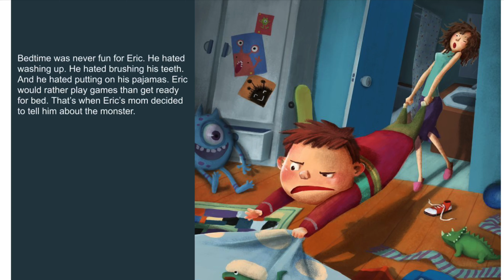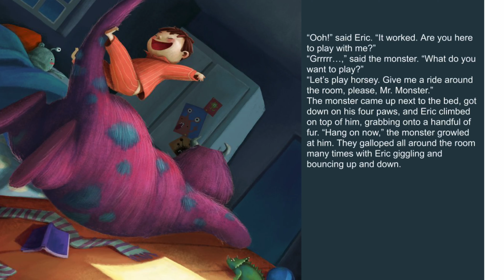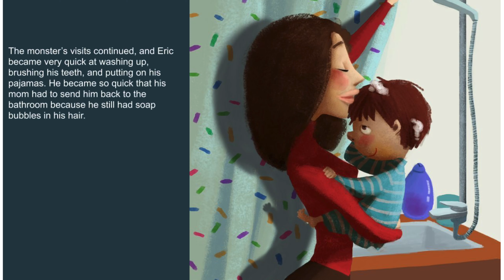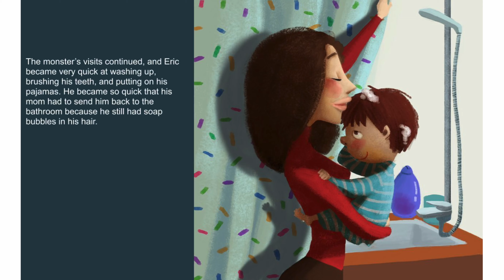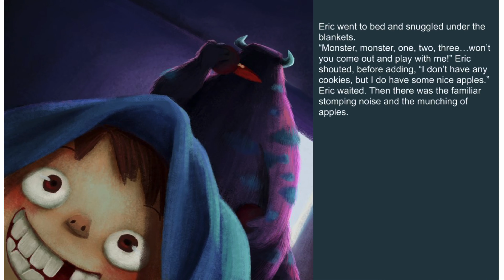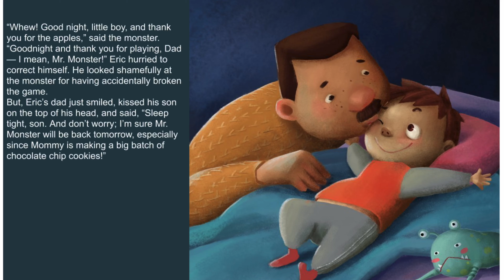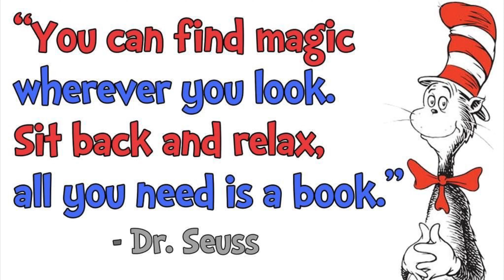How To Catch A Monster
OPEN ME FOR ALL THE FUN!